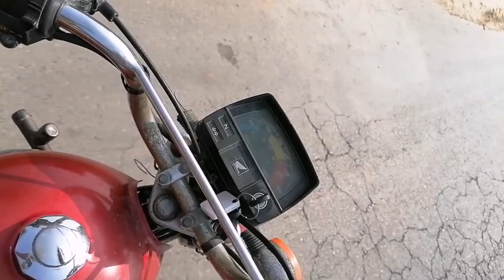Village life | pursakoon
Village life | bohot sakoon wali jaga
Zahid faisal world

going to village itni pursakoon jaga ha wahan mind fresh ho jata ha